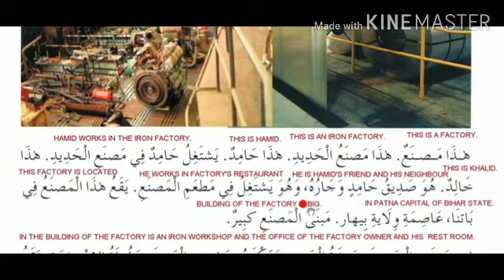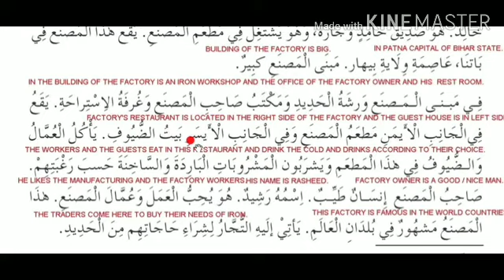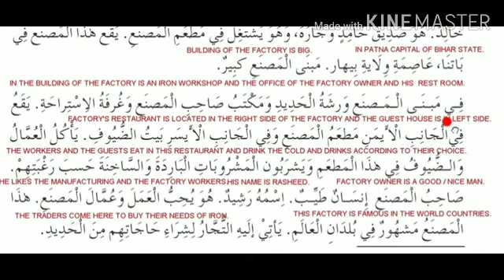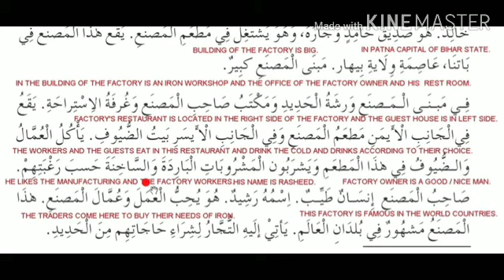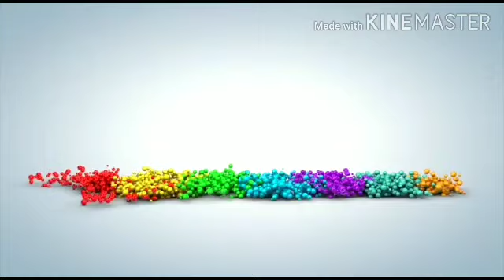CLASS 09-ARABIC- PART -9